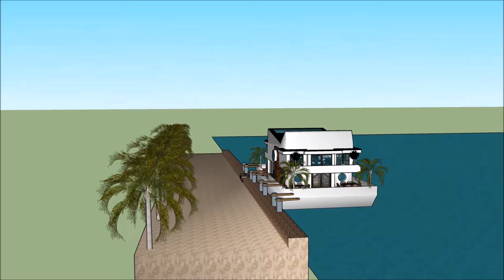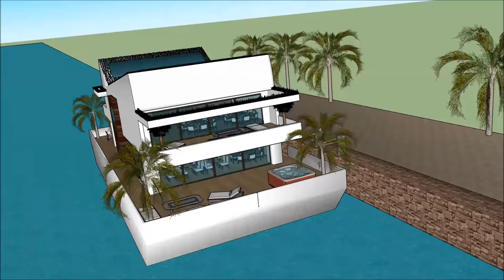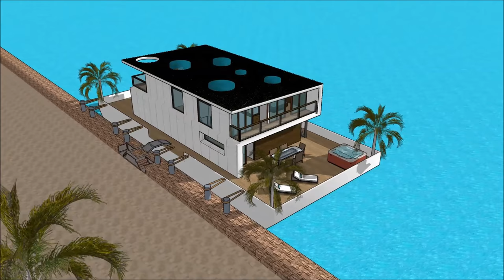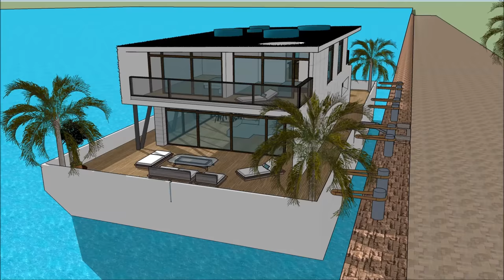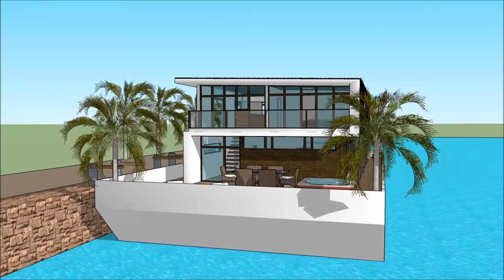Яхта плавучий будинок плаваюча вілла Будинок на човні плаваючий особняк Плаваюча вілла на Темзі Ніде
Будинок Яхта плавучий будинок плаваюча вілла Будинок на човні плаваючий особняк Плаваюча вілла на Темзі Ніде House створено для підтримки якості життя:

The  Яхта плавучий будинок плаваюча вілла Будинок на човні плаваючий особняк Плаваюча вілла на Темзі Ніде включає екстравагантний човен на баржу. Дизайн готовий до екстравагантного користувача, щоб орендувати баржу. Будинок

У Яхта плавучий будинок плаваюча вілла Будинок на човні плаваючий особняк Плаваюча вілла на Темзі Ніде є три рівні плану з підвалом під ним, який складається з усіх необхідних для арендатора об'єктів.